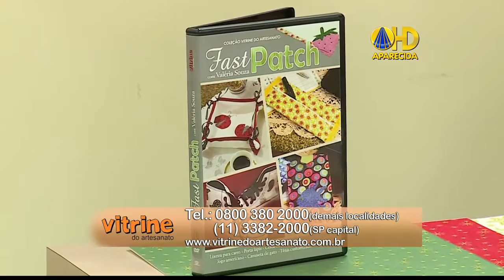Aula de Caminho de Mesa com Juta - Valéria Souza Fast Patch - Programa Vida com Arte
Nessa Aula Valeria ensina customização sem costura de um lindo caminho de mesa com Fast Patch e juta. Excelente ideia para presentear ou vender.
Fast Patch permite um modelo de negocio interessante para quem quer trabalhar de casa.

Entre em contato para tirar suas dúvida, comece já a produzir com Fast Patch! Empresa parceira do Sebrae indicada pelo programa Pequenas Empresas Grandes Negócios.